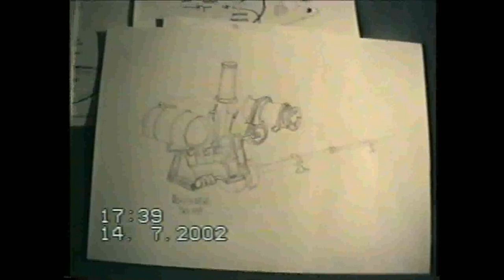Barco en Botella: La Bartolomé. Arrastrero Mallorqui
Sepan disculpar por la mala calidad del video. Me pareció un documento interesante, al reencontrarlo. Esta barca la construí por un pedido especial, y tiene lo atípico de su construcción, poco usual para un barco en botella...
La Bartolomé fue un clásico arrastrero mallorquí, para la pesca variada , que en su origen fue armado como Bou de Parella (Su pareja fue la Llagut Rafael, que aun está a flote).
Este sistema de pesca requería de dos naves semejantes en porte y tenida, las que calaban el arte de arrastre por popa, una por cada extremo de la red,  en pareja ('parella') como si de bueyes se tratara( 'bou')... Con el advenimiento del motor,  por los años 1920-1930 las barcas pudieron independizarse de su pareja, y así se hicieron a la mar solas, duplicando la capacidad de captura.

Los "bous" de mayor porte, que poseían una quilla reforzada para permitir su varadura, y que se llamaban "quillats", fueron las primeras en adaptarse a la motorización.

La planta típica de poder de estas naves fue el monocilíndrico diesel Bolinder de 30 HP.

El origen de la Bartolomé se remonta a 1915, cuando don Jaime Picornell Rigos comisionó su construcción junto con su otra barca pareja, la  'Rafael' a las Drassanes de los Llompart.

Estas barcas eran de líneas muy estilizadas y típicas, con su recto tajamar y marcado arrufo, con caída a popa. Su poderoso palo y no menos gruesa entena, de unos 11 metros de envergadura, componían su aparejo, bastante duro de manejar por cierto.
Por los años 20 (1924, más precisamente) fueron motorizadas con el mencionado Bolinder, y de allí data la matriculación que aun consta en el censo nacional de embarcaciones.
Datos del Censo nacional de Embarcaciones, del Ministerio de ganadería y pesca de España:
Nombre: Bartolomé
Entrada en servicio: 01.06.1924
Desplazamiento: 14,46 ton.
Eslora: 13,33mts
Código 12177, lista 3 mat. IB-1 folio 956.
Cuando mis amigos Catalina y Jaime me embarcaron en este proyecto, me entregaron dos fotos,  único material gráfico disponible de la Bartolomé.
No tenía mucho de donde asirme, aparte de esas dos únicas imágenes y de los propios recuerdos de Jaime, quien navegó en la barca, que era de su abuelo, en su juventud.
Mientras observaba las fotos y barajaba posibilidades y dudas, comencé a vivenciar el espíritu de la nave...
La Bartolomé  está dormida en el muelle de Palma de Mallorca, cerca de la Lonja, un apacible domingo de sol, cuando los pescadores curtidos se han ya retirado o descansan, preparándose para la zarpada, al alba del día siguiente.  Una brisa suave riza el mar, susurra el cordaje, y el noble casco cruje, cuando las ondas lo mecen. La barca, altiva, poderosa, está primera en la fila, y a su manera, también descansa. Un niño, cerca, entreteje sus sueños de mar, y al correr, alborota a las gaviotas...
¿Y si pudiera retrotraerse el tiempo? , si el sol brillara nuevamente  sobre un Mediterráneo impoluto, rebosante de vida marina, donde la foca fraile ahora extinta en las Baleares retozara junto a la barca, esperando coger alguna pescadilla desmallada, y el patrón de  manos curtidas en mil corregudas, sintiera con sabio tacto, del curso de la red ?
Esto seria posible, en ese microcosmos que se puede generar dentro de una botella...